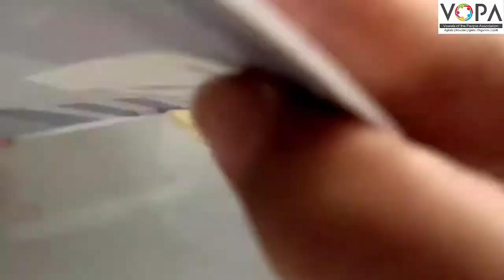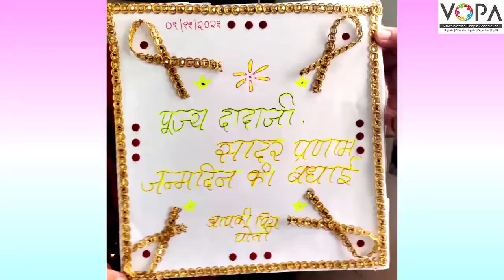५वी | हिंदी | पाठ क्र. ७ | बधाई कार्ड | कृती | V-School